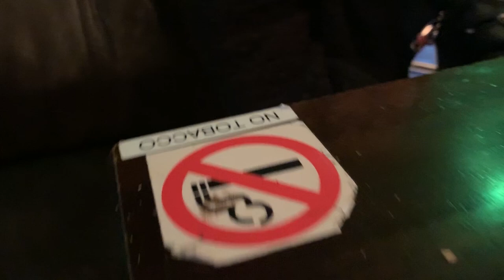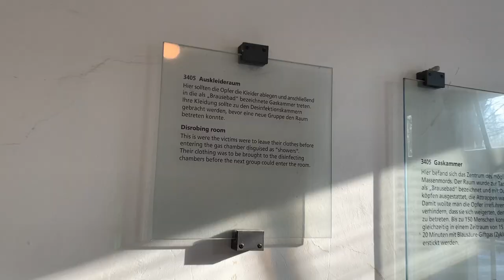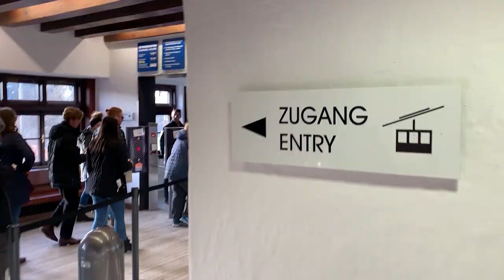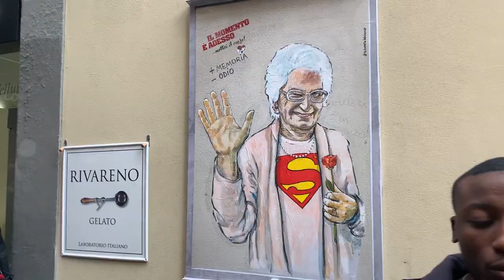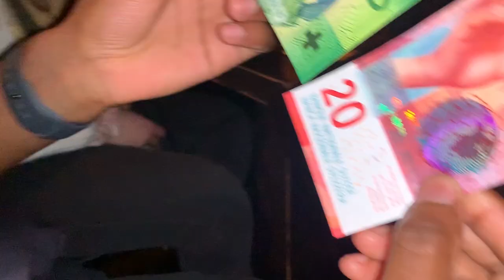CONTIKI TOUR WITH MY BROTHERS || CONTIKI EUROPEAN DISCOVERY 2020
Our 21st Birthday was spent touring the cities of Europe. I hope you enjoyed coming on the journey with us!!
Please show love

JOIN THE WOOGANG TODAY!!!